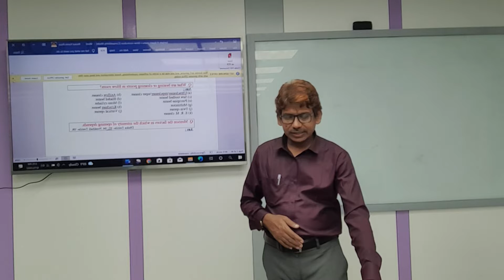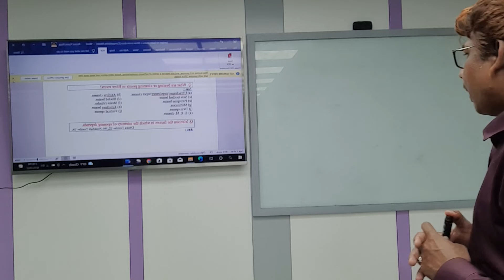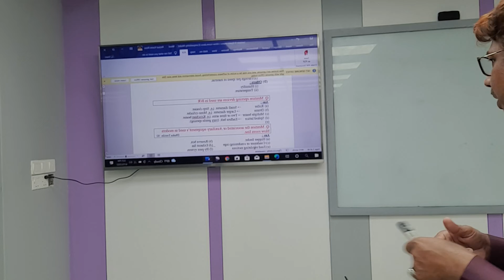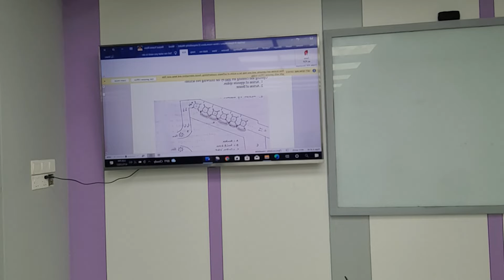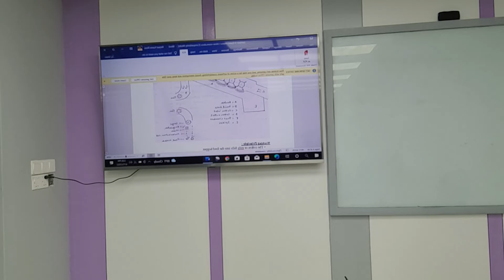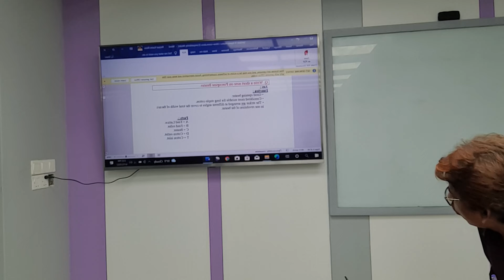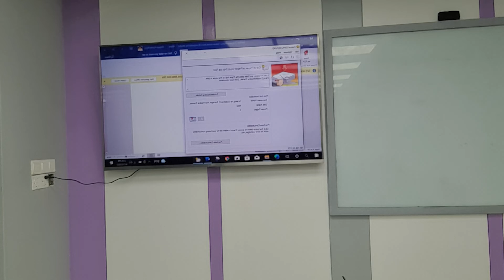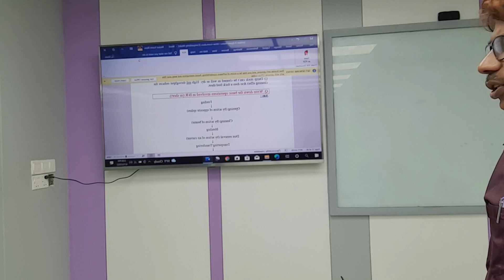Yarn Manufacturing | Lecture-07 | Textile | Rezaul Karim Reza | University of Scholars